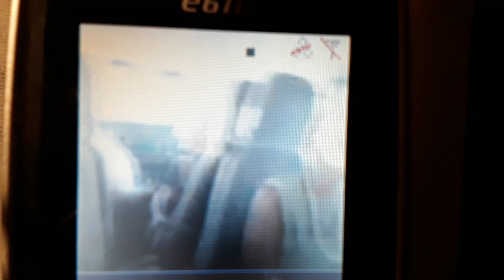PA 32 300 on board. Flight Elba island to Albenga.